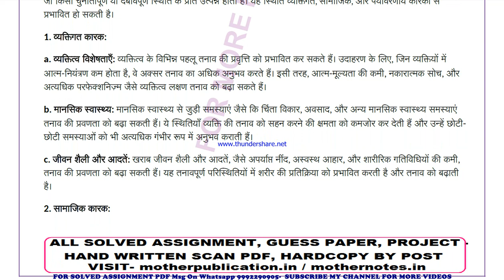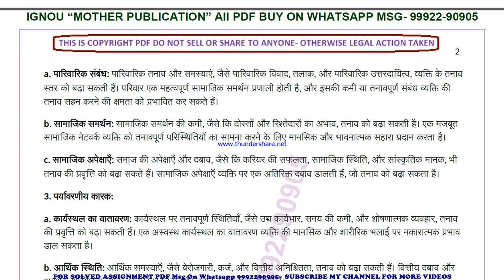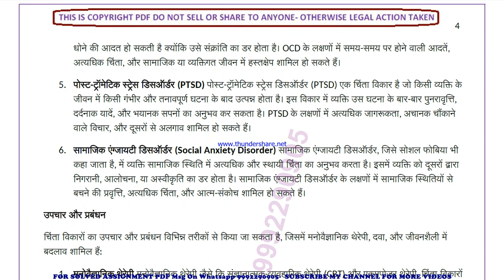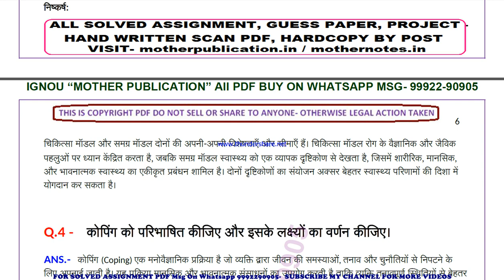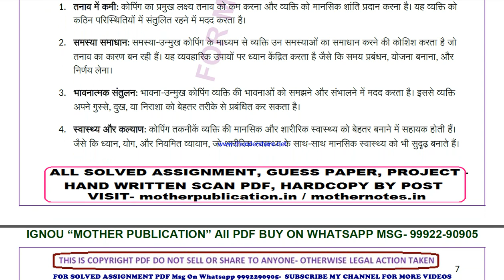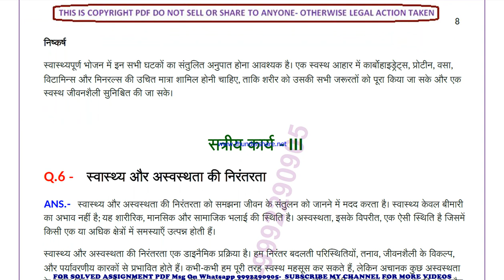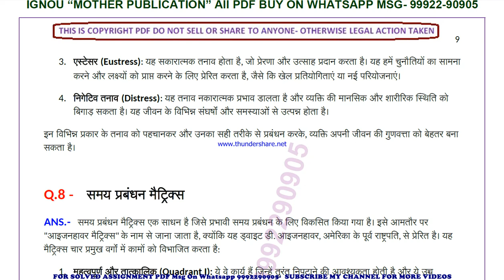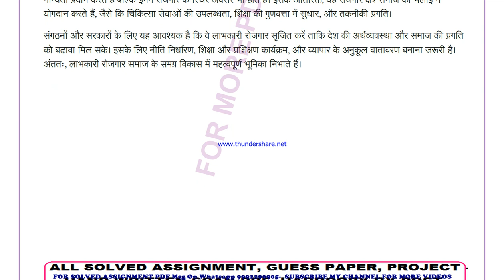bpcg 173 solved assignment 2024-25 | bpcg 173 solved assignment in hindi 2025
ignou solved assignment bpcg 173,
bpcg 173 solved assignment in hindi,
 bpcg 173 ignou assignment 2024-25,
  bpcg 173 solved assignment 2024-25,
 ignou bpcg 173 solved assignment free,
  solved assignment ignou 2024-25 bpcg 173,
 solved assignment of bpcg 173,
 bpcg 173 ignou solved assignment kaise download kare,
 ignou solved assignment 2024-25 bpcg 173,
ignou bpcg 173 solved assignment,
ignou bpcg 173 solved assignment 2024-25 in hindi,
ignou bpcg 173 solved assignment in hindi,
ignou bpcg 173 ignou assignment 2024-25 solved,
ignou bpcg 173 solved assignment 2024-25,
ignou ignou bpcg 173 solved assignment free,
ignou bpcg 173 solved assignment ignou 2024-25,
solved assignment ignou 2024-25 ignou bpcg 173,
bpcg 173 solved assignment ignou exam preparation ignou exam
bpcg 173 exam how to study for ignou,
exam bpcg 173 exam preparation preparation for,
gnou exams bpcg 173,
 ignou bpcg 173 exam preparation,